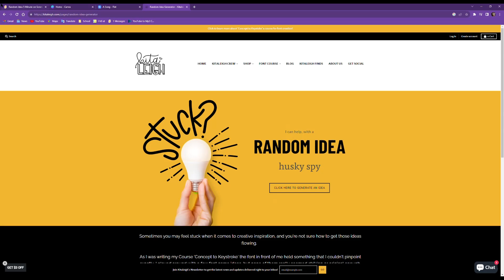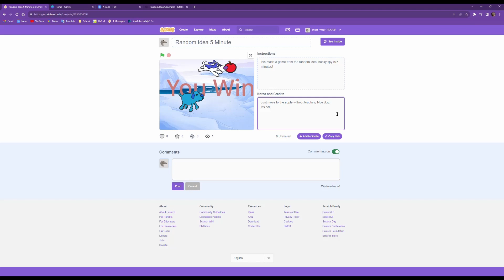Making A Scratch Game With A Random Idea In 5 Minutes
In this long title video, I'm making a Scratch game with a random idea.
Not ONLY THAT! But, I'm also doing it in 5 MINUTES.
Woof Woof ROUGH
And the studio:
Two Bro Studio